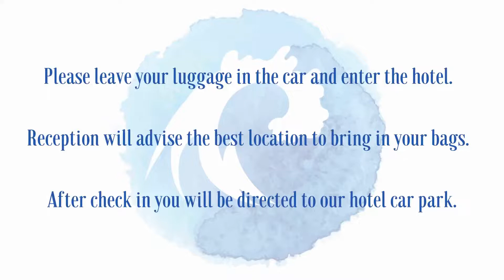Getting Here - From Lahinch Golf Course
Travelling from Lahinch Golf Course? We hope the video below will help you find us with ease.

For your convenience on arrival, please temporarily park in our set down area located at the Hotel Reception on Station Road. Proceed to check-in where the reception team will then direct you to the hotel car park and the most accessible entry for your accommodation.